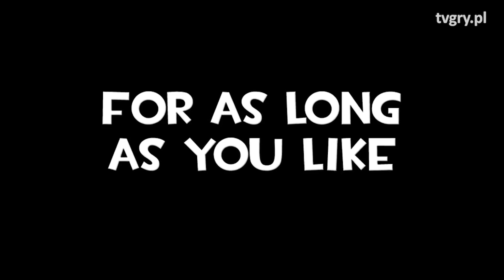Świetny RPG otrzymał polską wersję. FLESZ – 22 kwietnia 2018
Niedawno mówiliśmy o tym, że Divinity Original Sin 2 ma otrzymać polską wersję – spolszczenie jest już dostępne. We Fleszu mówimy też o nowej przygodówce State of Mind, dacie premiery Agony i jaskiniach w PUBG.